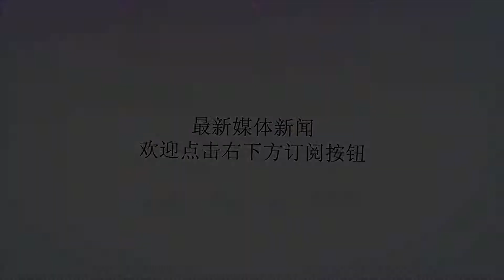7艘战舰组队驶向大洋, 水上浮雷和水下潜艇“一网打尽”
谢谢！近年来中国海军接收的新型战舰越来越多，装备水平焕然一新，其中有一种小吨位的护卫舰，排水量还不到2000吨，但是却一点都不能小瞧它，因为它的武器系统一应俱全，堪称守卫领海的能手，这种战舰就是056型护卫舰。据央视报道，近日中国海军进行了一次演练，由7艘战舰组成的编队浩浩荡荡向大洋进发，不仅检验了武器装备的火力和性能，还展示了海军的全新面貌和一流战斗水准。在这7艘战舰中，就有3艘是056型护卫舰，另外4艘是053系列护卫舰。报道显示，这7艘战舰分别是梅州舰、洛阳舰、绵阳舰、荆门舰、泸州舰、韶关舰和丹东舰。其中梅州舰、荆门舰和泸州舰属于新型的056型护卫舰，洛阳舰和绵阳舰属于053H3型护卫舰，丹东舰和韶关舰属于053H1型护卫舰。056型护卫舰是非常年轻的一种轻型护卫舰，首舰于2012年下水，2013年服役。056型护卫舰的排水量不到2000吨，仅有1400吨左右，远不如054A型护卫舰，后者的排水量高达4000多吨。但是两者的定位也有所不同，056型护卫舰主要活动范围是近海区域，相当于大型的巡逻艇。虽然是一种小吨位的轻型护卫舰，056型护卫舰的武器系统却一应俱全，中型舰炮、防空导弹、反舰导弹、近防机炮、鱼雷、反潜火箭深弹等全部配备齐全，相比以往的近海巡逻艇有了大幅度的进步。053H1型护卫舰是1980年代建造的一种护卫舰，最大排水量接近2000吨，使用的是法国制造的柴油机，没有配备防空导弹。053H3型护卫舰是2000年前后建造的中型护卫舰，排水量增加到了2300多吨，还增加了防空导弹发射装置。053系列护卫舰的反潜能力很强，均安装了反潜火箭深弹发射器。在实际表现中，这些小吨位的护卫舰十分的灵活。056型护卫舰和053系列护卫舰均安装了现代化的搜索雷达，第一时间就能发现水面目标和水下潜艇。在演练中，护卫舰迅速的发现了水面浮雷，并且很快将其击沉。消灭浮雷并不难，发现潜艇的难度就大一些。但是中国护卫舰的反潜能力都不弱，声呐系统很快的发现了水下潜伏的潜艇，7艘护卫舰全部配备了反潜火箭深弹，056型护卫舰还安装有2座三联装324mm鱼雷发射管，潜艇一旦被锁定，就很难再逃脱。这些轻型护卫舰已经成为保卫近海的重要装备，也是海上一道靓丽的风景。